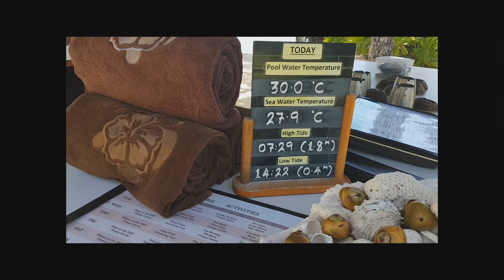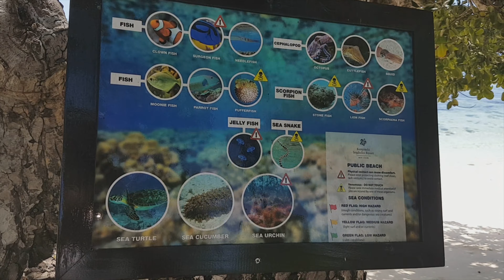Walking the beach at Christmas in Seychelles main island.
Kempinsly Resort in Mahè has almost exclusive access to Baie Lazare. The reef is quite far but it is possible to acess to a nice snorkeling experience from the left side of the bay, where , as you can see in the video, there is small sandy opening without a coral reef from which it is possible to access the deepest sea.